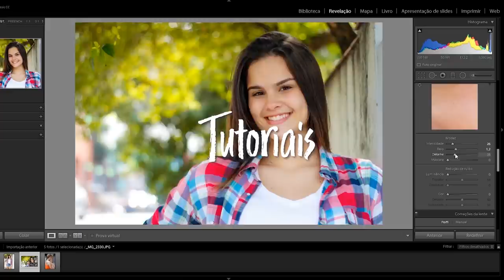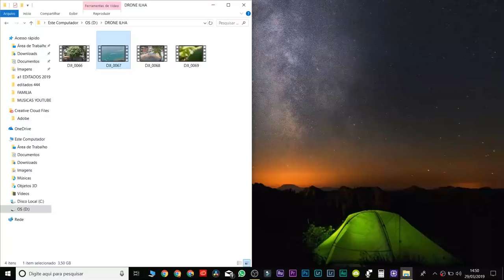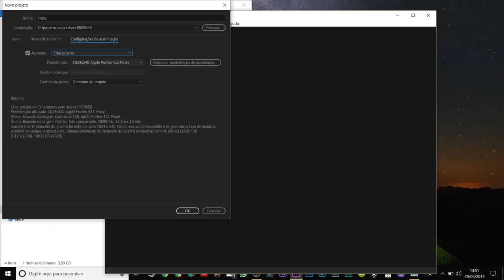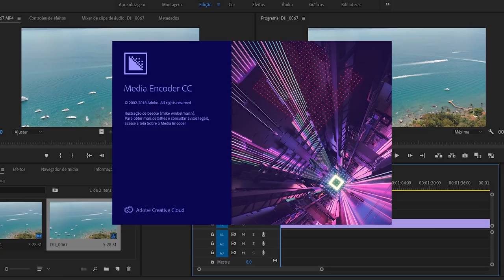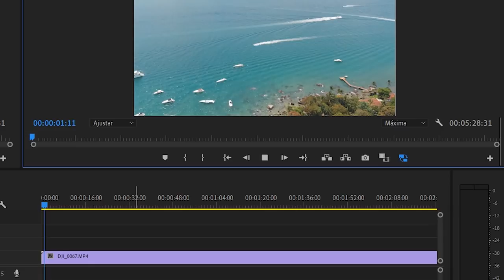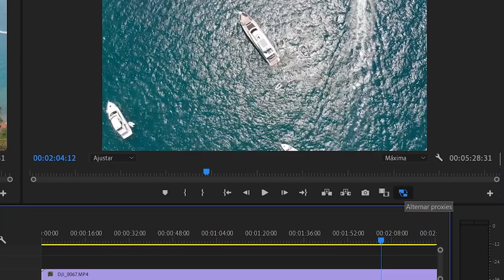EDITAR 4K 8K 16K FÁCIL E RÁPIDO! Proxy no Premiere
Minha oficina produtores de conteúdo iniciantes para melhorar sua comunicação em vídeo e deixa-los mais profissionais "TRAINEE VÍDEOS"

Equipamentos que recomendo muito e utilizo:
-Câmera 1
-Câmera 2
-Lente 1
-Lente 2
-Lente para vlog (movimento)
-Tripé Manfroto

Espero que esse conteúdo tenha te ajudado ou se te divertiu ta ok!